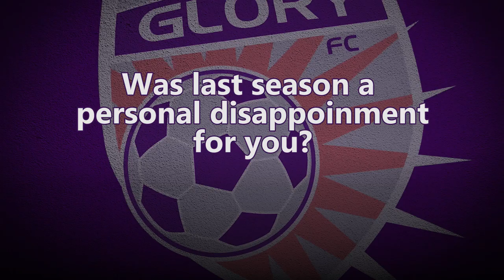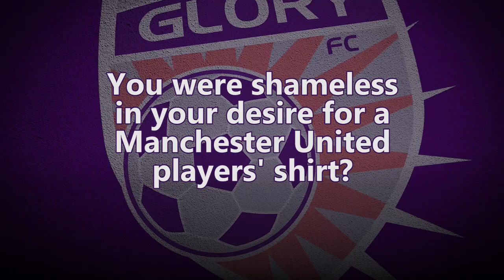Perth Glory player, Brandon Wilson answers the toughest questions of his career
It's only pre season but controversy has struck the Perth Glory team and we made Perth Glory midfielder, Brandon Wilson, give us the dirt.
Bromance triangles, Manchester United shirtgate, friends in the North - no stone was left unturned in what is the toughest interview ever for Brandon